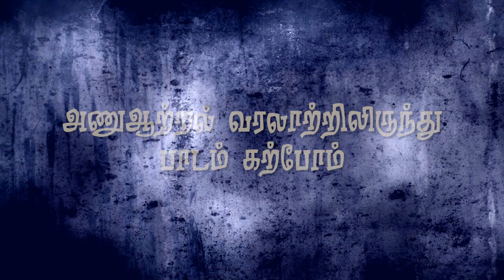MUST WATCH Sundararajan speech about fukushima and nuclear energy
குலுக்கை பேஸ்புக் பேஜ் லைக் செய்ய